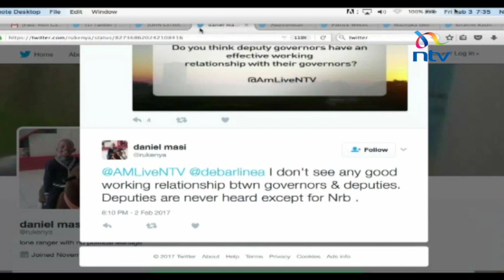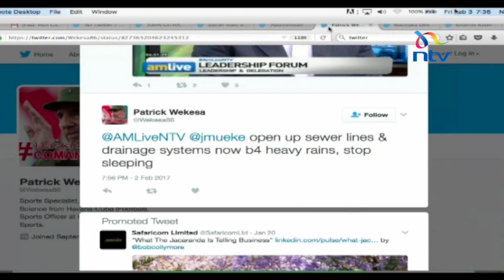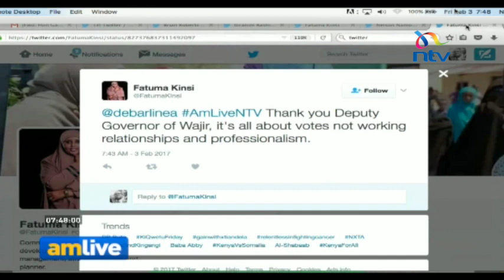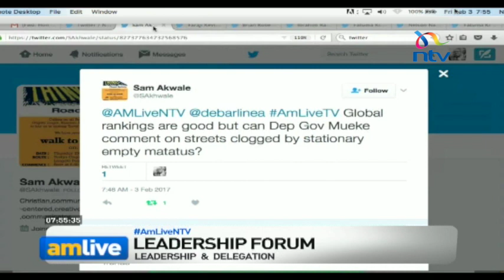"Insecurity and fear" making county governors undermine their deputies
The county deputy governors are widely perceived to be anonymous players in devolution as the governors are the prominent players. A section of Kenyans are beginning to question their use in the county administration setup as the Constitution has not set out in stone their duties. Some governors and their deputies have very fractious relationships that even play out in public. Why is this? debarl Inea speaks to deputy governors Gakure Monyo, (Murang'a), Abdihafid Yarrow (Wajir) and Jonathan Mueke (Nairobi)